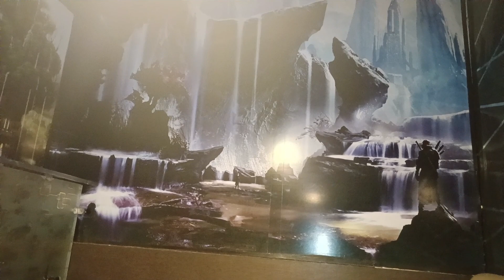నా పుట్టినరోజు సందర్భంగా మా అన్న ఇచ్చిన పార్టీ హిందుస్థాన్ హోటల్ లో yummy yummy